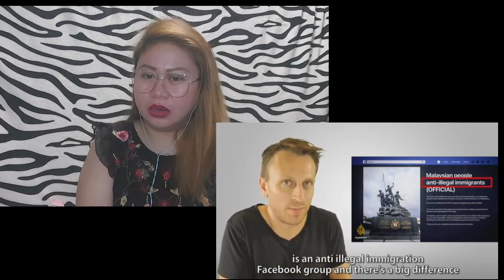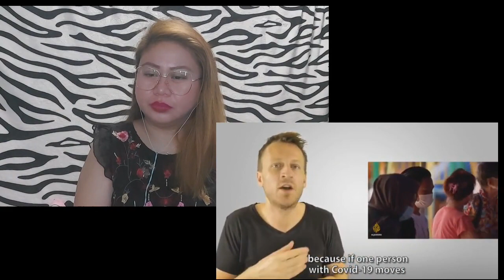FILIPINA Reacts on Top 15 Mistakes in Locked Up Malaysia's Lockdown video by Al Jazeera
♥♥ WELCOME CHABCHAMPS FAMILY ♥♥

You want Legit and Forever friends ♥..
Mahalin sila at hindi ka magsisi..

CHABSQUADS 🤸‍♀️🤸‍♀️

JOIN our CHABCHAMPS by CLICKING the JOIN BUTTON.